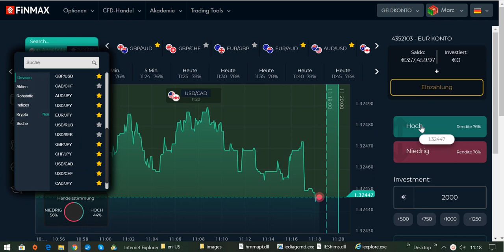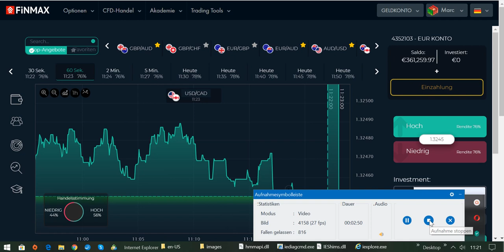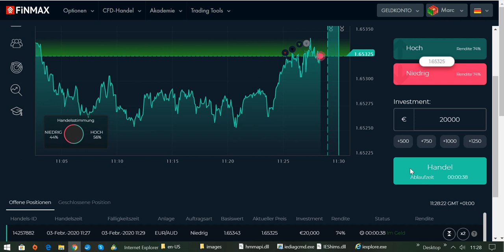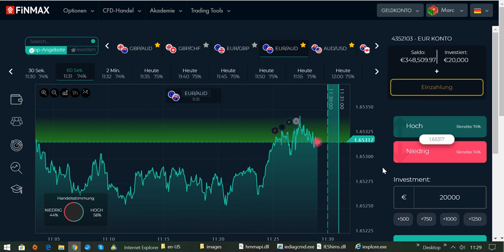International BO & CFD/FX Trading Academy - Traden lernen mit Erfolg